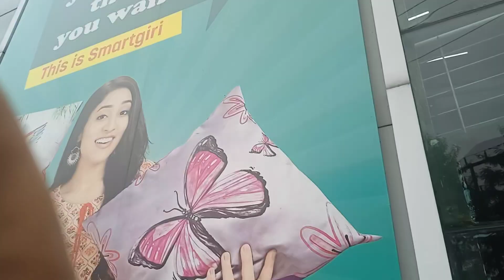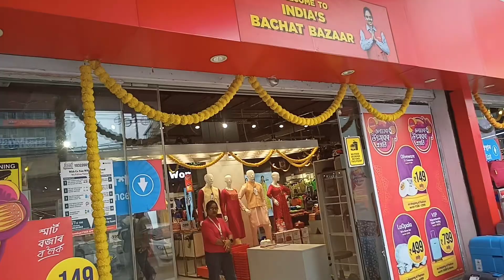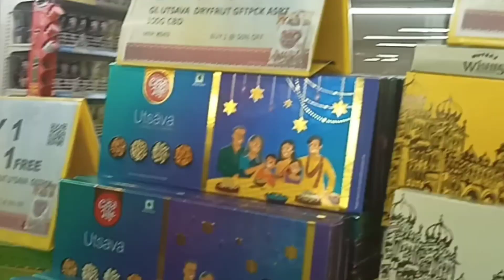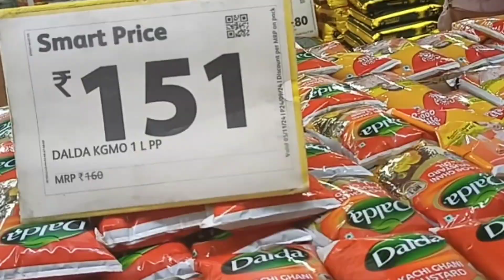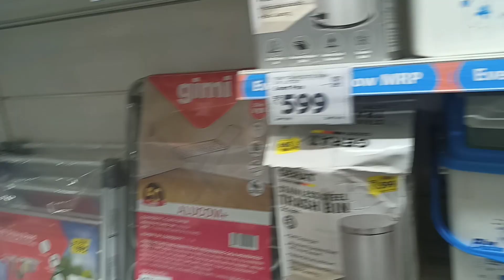Smart Bazaar Diwali Sale|sale 99 |Reliance smart Bazaar Diwali offers|Special 99 ka sale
Namaskar Dosto,

Aaj àap ko es vlog me Reliance smart Bazaar Diwali Sale ka video dekh ne milega.
Es vlog me Guwahati Smart Bazaar ka har ek Nazara dekhne ko milega.

My YouTube channel _ @MuzaffarpurStar

smart Bazaar Diwali Sale reliancetrendsoffertoday citycentreguwahati muzaffarpur guwahati smart Bazaar Vlog smart Bazaar 99 ka sale smart bazar me offer kya hai Current offer smart Bazaar